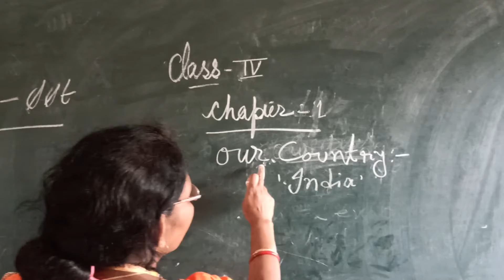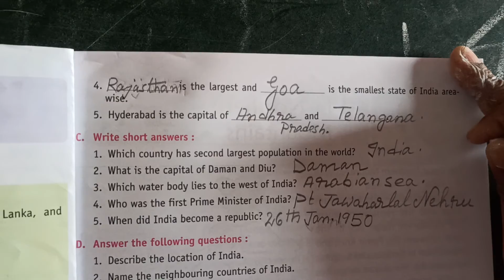THE BVV 👩‍💻S.St of Class 4